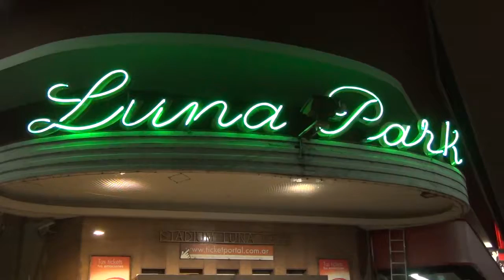Elecciones 2015 - Cierre de campaña Scioli